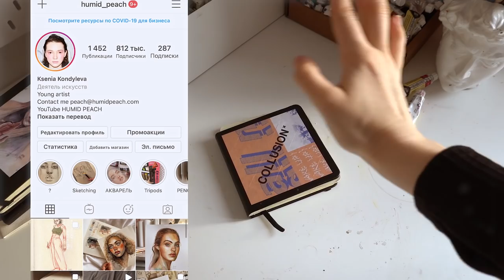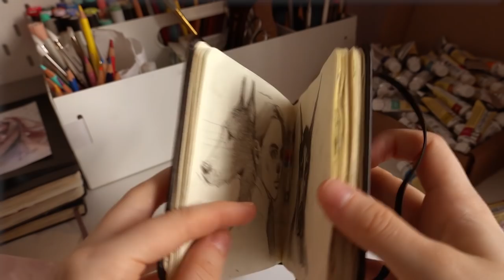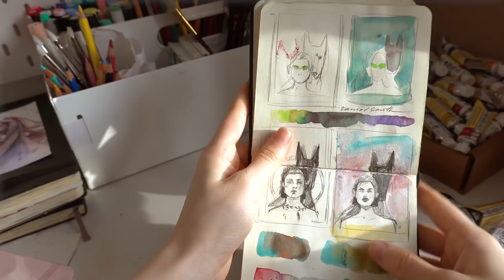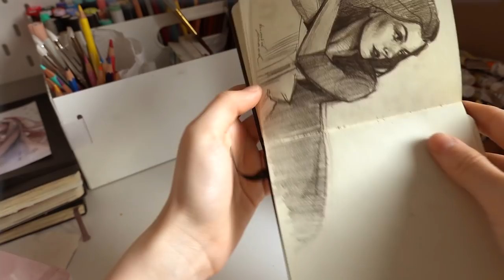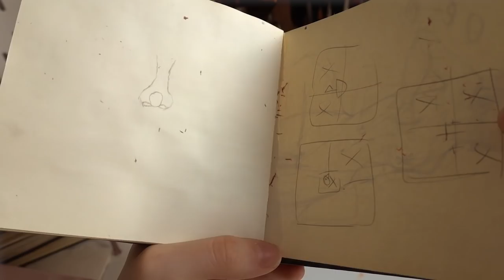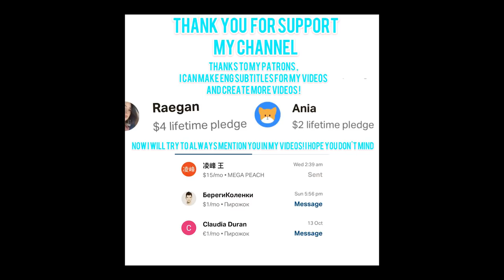|08|Обзор квадратного скетчбука Art creation Разрисовала скетчбук за 1 месяц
Просто оставлю полезные ссылки тут ;